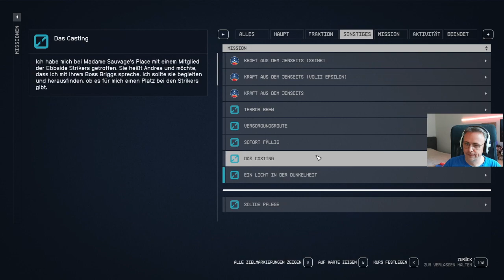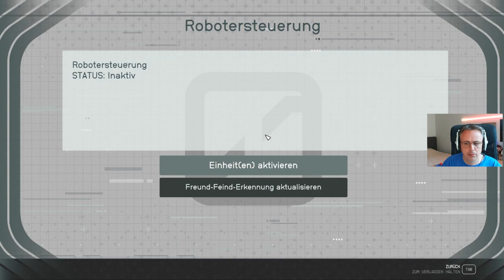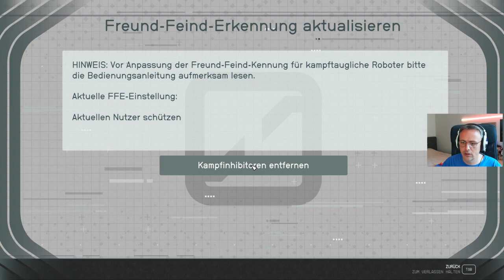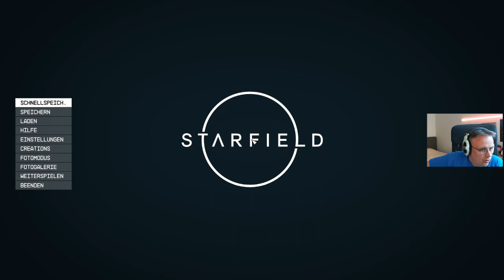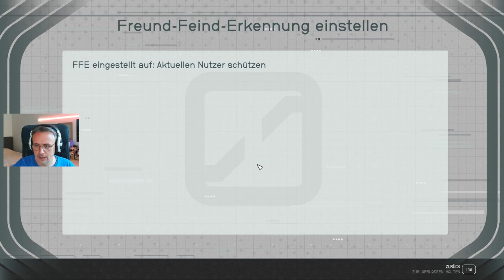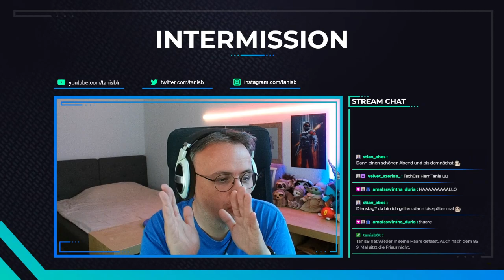[GER/ENG] Unterwegs im Weltall #36